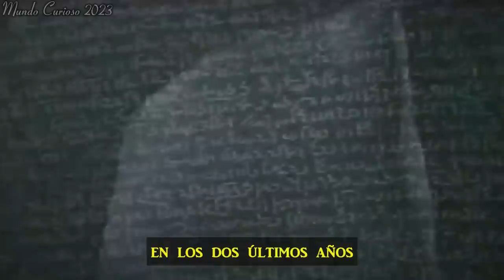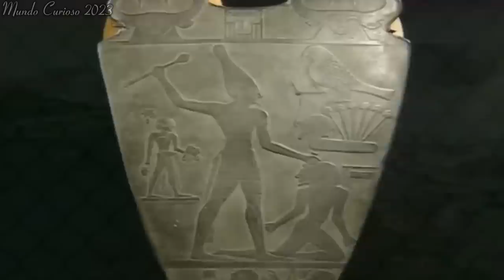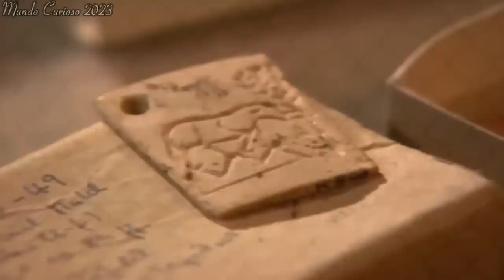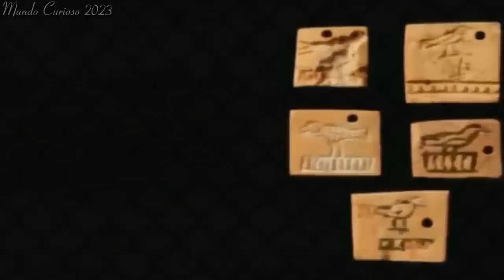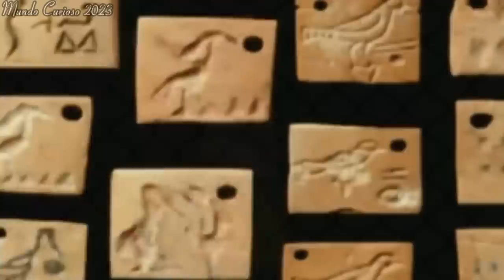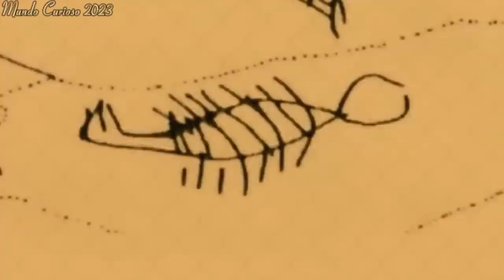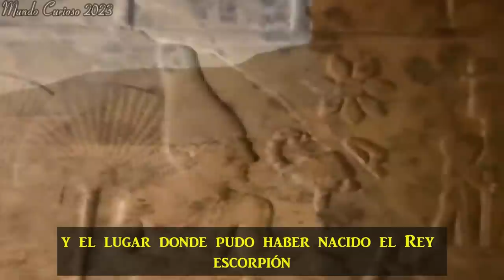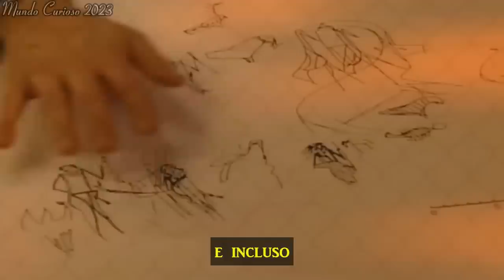El Enigma del Rey Escorpión: Misterios Revelados de Egipto | Documental Impactante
🔍 Sumérgete en las profundidades de la historia egipcia con nuestro documental exclusivo: "El Enigma del Rey Escorpión". 🎥 Embárcate en un fascinante viaje a través del tiempo mientras desentrañamos los misterios ocultos detrás de uno de los enigmas más intrigantes de la antigua civilización egipcia: el Rey Escorpión. 🦂👑

🏛️ Descubre los secretos arqueológicos mejor guardados mientras exploramos las ruinas y tesoros antiguos que cuentan la historia del mítico Rey Escorpión y su papel en la formación del antiguo Egipto. Acompáñanos en esta odisea histórica mientras arrojamos luz sobre su legado enigmático y su influencia duradera en la cultura y el poder del antiguo Egipto.

🔮 Nuestro equipo de expertos egiptólogos, arqueólogos y historiadores se han unido para presentarte hallazgos sorprendentes y teorías innovadoras que podrían cambiar la forma en que vemos el pasado. Desde los jeroglíficos enigmáticos hasta los artefactos intrigantes, te proporcionaremos una visión única de la vida y los tiempos del Rey Escorpión.

🎉 Prepárate para un documental que desafiará tus conocimientos y te dejará maravillado ante la grandeza de una civilización ancestral. ¡No te pierdas "El Enigma del Rey Escorpión" y únete a la conversación sobre el pasado de Egipto que sigue cautivando al mundo en la actualidad!

¿Qué teoría sobre el Rey Escorpión te ha dejado perplejo? ¡Hablemos de historia! 🗿📜